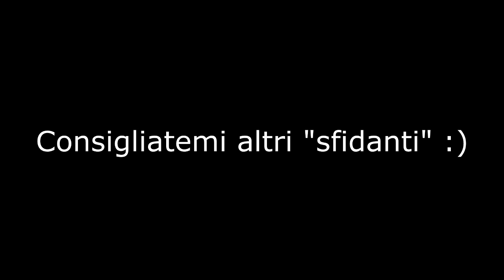BATTAGLIA NAVALE SU FIFA #1 - FIFA 15 | OhAxeel & Grananas